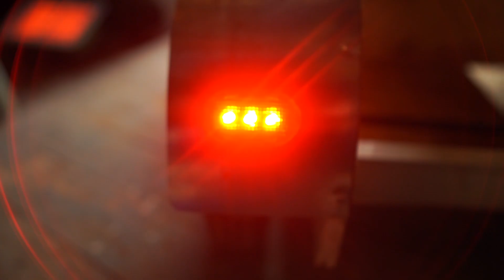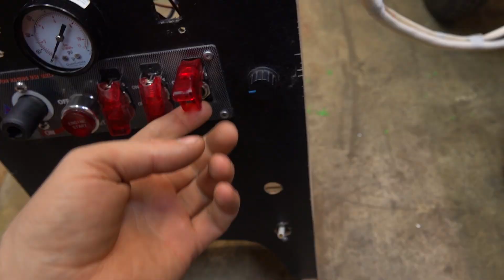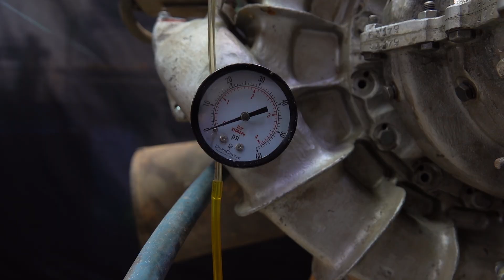Когда запустил сгнивший ГАЗОТУРБИННЫЙ двигатель ГТД-350 от вертолета Ми - 2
v=I8IdDhprOQo
Разборка гтд-350 можете оценить внутреннее состояние деталей